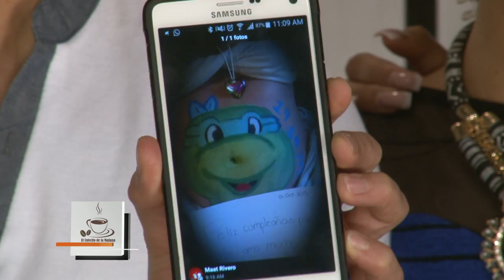El Cafecito de la Mañana 01 Octubre 2015 Parte 11